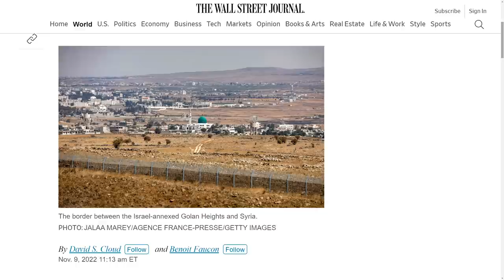Israel allegedly strikes Iranian convoy in Syria; France admits JCPOA obsolete TV7 Israel News 10.11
1) Designate Prime Minister Benjamin Netanyahu officially secures mandatory support to form Israel’s next government coalition.
2) Unidentified Unmanned Aerial Vehicles reportedly struck a convoy of vehicles, suspected of smuggling Iranian weapons, after crossing the border from Iraq.
3) French President Emmanuel Macron acknowledges the need to find an alternative solution to the 2015 nuclear agreement with Iran.